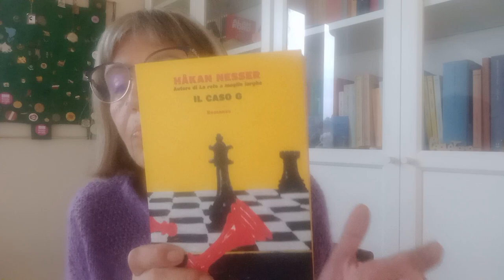IL CLUB DEI MANCINI, Akan Nesser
Auguri e ... la recensione dello scrittore di thriller Akan Nesser e dei suoi due detective, commissarioVanVeeteren e ispettoreBarbarotti.